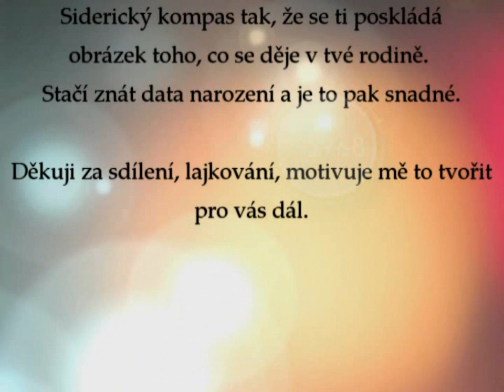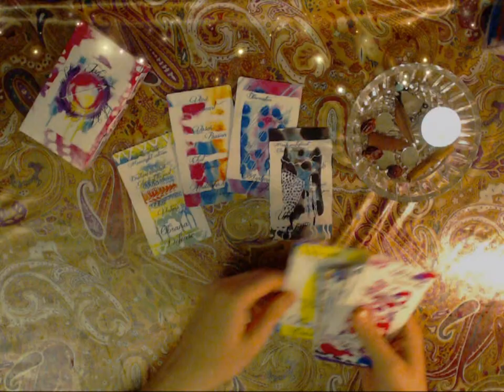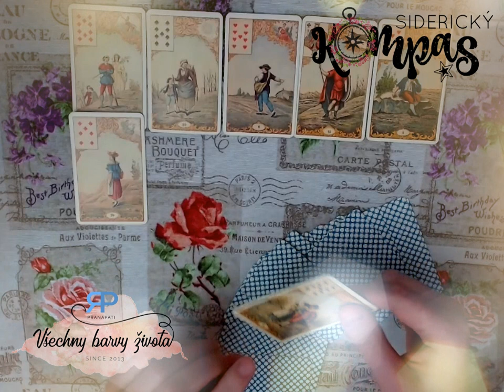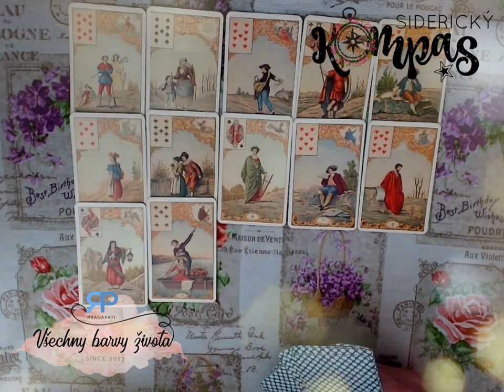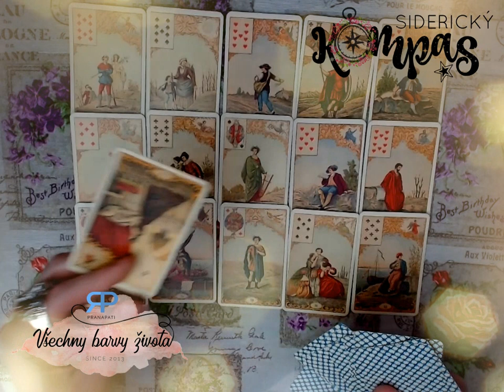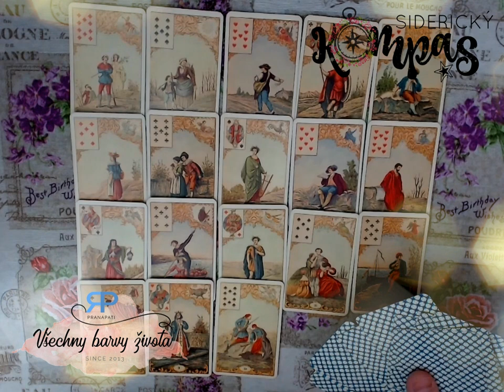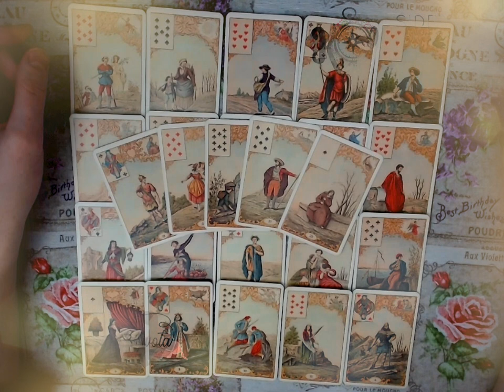Siderický kompas - Rak - duben 2018 - výklad karet